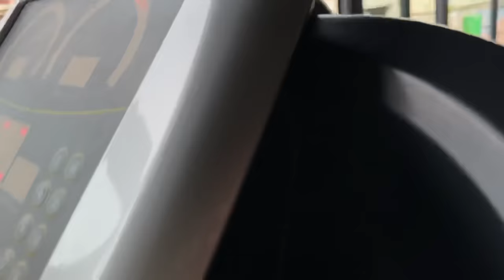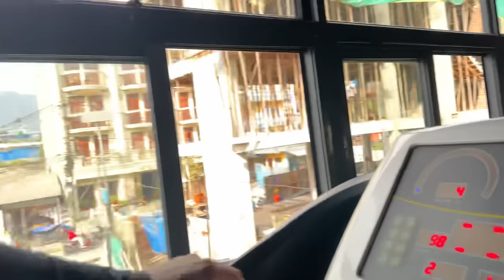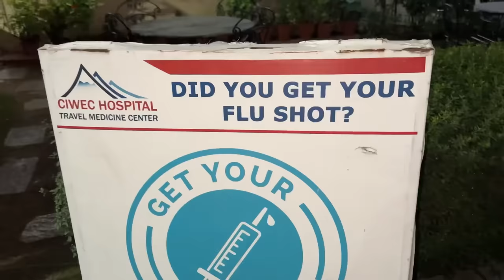Bolda Boldie Behos Vayo Mero Maya Aja ☹️ | Sad And Emotional Day For Me 😔